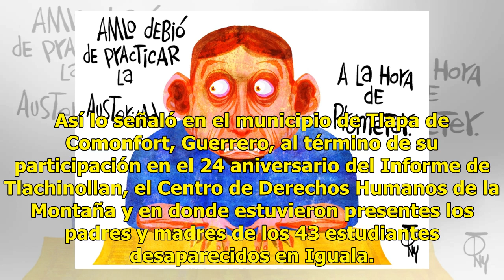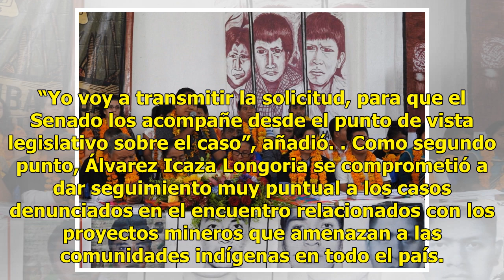Urge fiscalía autónoma en derechos humanos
Explica senador Álvarez Icaza una nueva iniciativa CIUDAD DE MÉXICO (Notimex).— La creación de una fiscalía autónoma e independiente en materia de derechos humanos, con un titular sin relación con el gobierno, es clave para iniciar nuevo paradigma en este rubro, aseguró el senador independiente Emil...